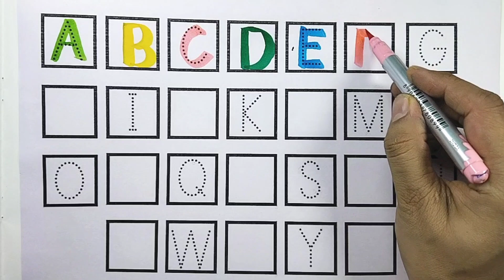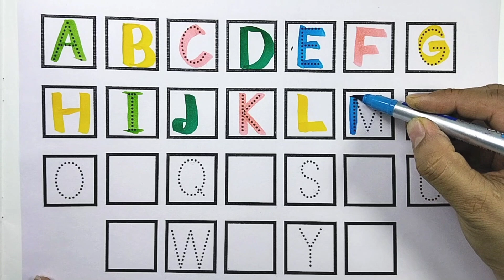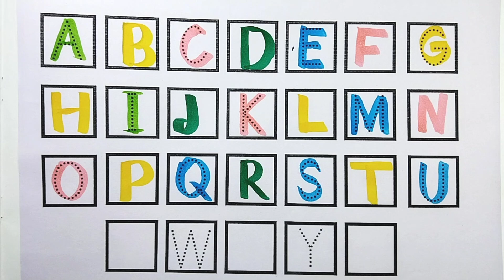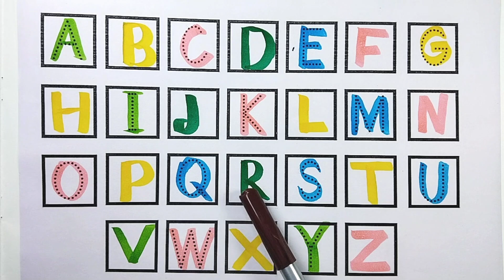How To Learn ABCD l A for Apple , B for Bat l English Alphabets l Toodlers Learning videos - 272